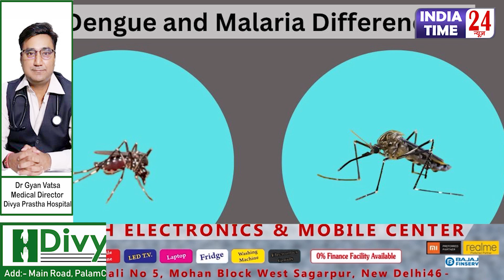Dengue होने पर ये भूल न करें, वरना आ सकती है Hospital जाने की नौबत